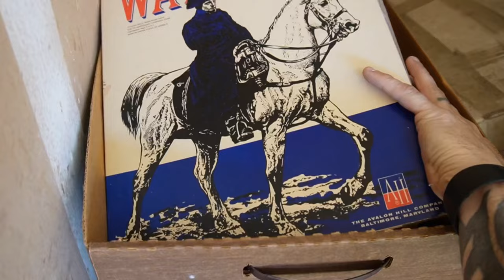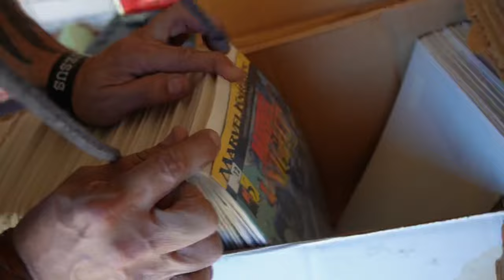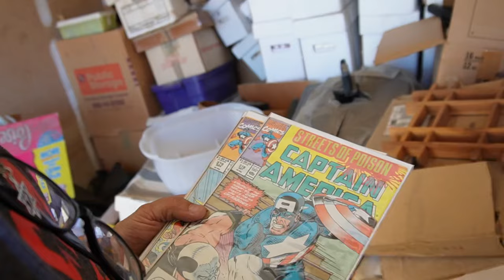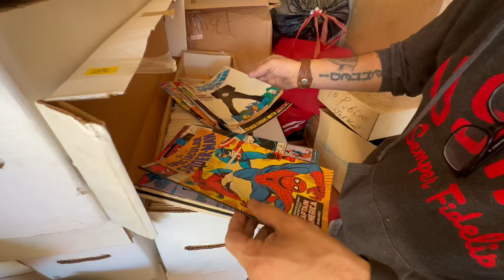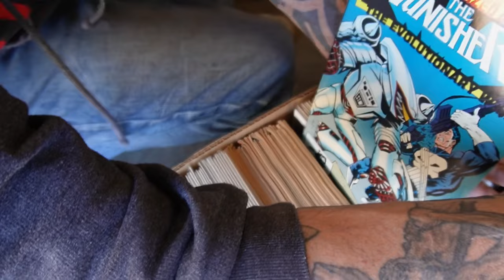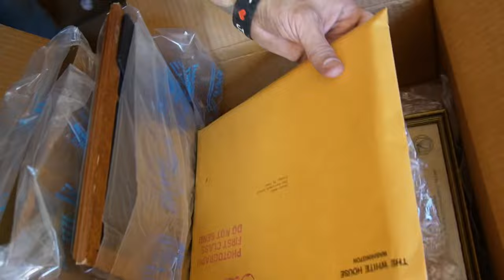(Not Clickbait) Emergency Situation: Military Veteran Abandoned Comic collection Worth $1000's!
500+ Key Comics From this Unit Now Available For bidding!!!

Worldwide & Combined Shipping!